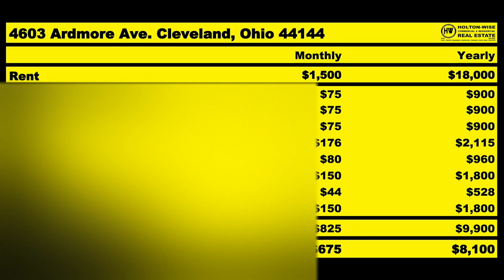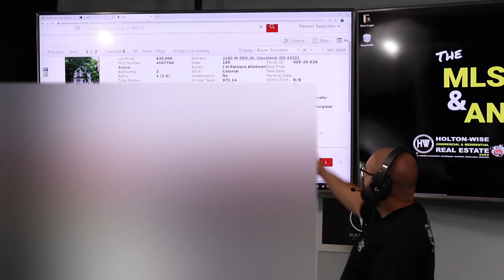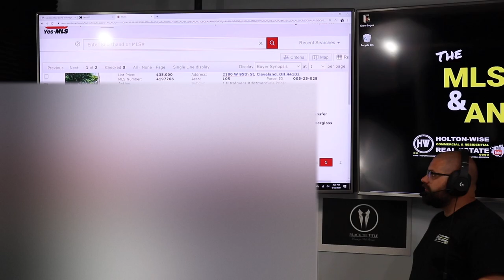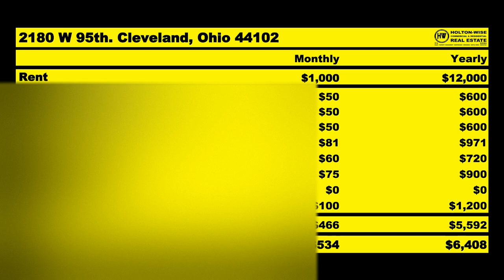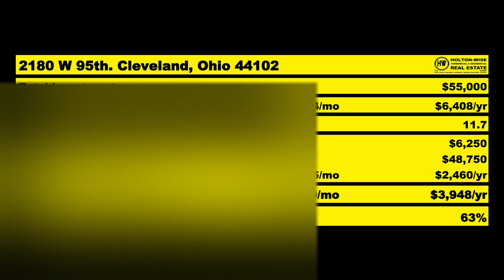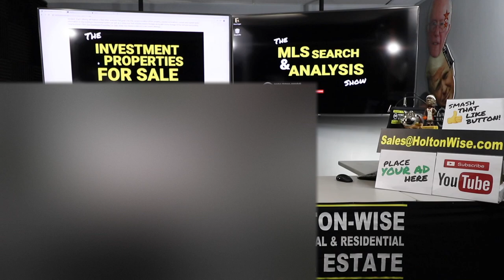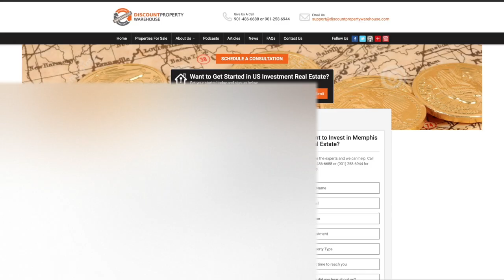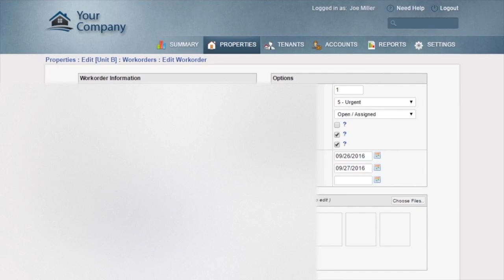The BRRRR Strategy is like Fishing: It's a Numbers Game | MLS Search & Analysis 144 - 2180 W 95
Making offers on properties using the BRRRR Method is a lot like fishing. It's a numbers game. The more lines in the water, the better chance you have of catching a fish. During the 144th episode of The MLS Search & Analysis Show James Wise runs the numbers on a BRRRR deal for his clients Dave & Kale. This property is currently occupied with a tenant who's rent is way below market rate. The below market rate tenant is part of the reason James Wise likes this deal for Dave & Kale. Dave & Kale have been building their rental portfolio at a fast rate so James thinks it's a good idea to have some income coming in, in the short term while other BRRRR renovation projects are being completed.

🎙️ HELPFUL RESOURCES